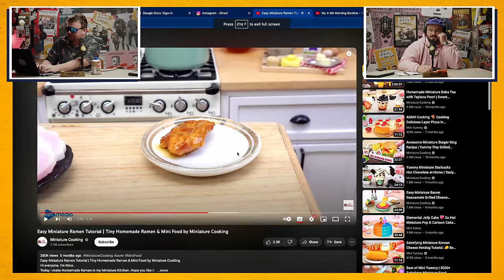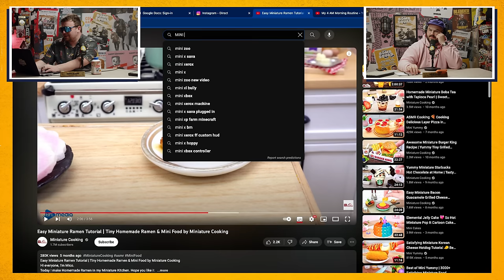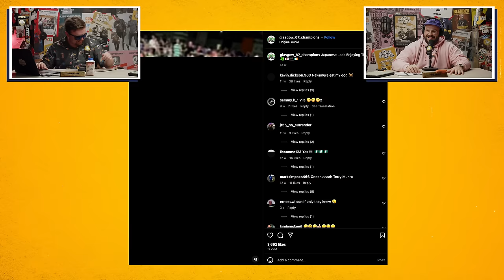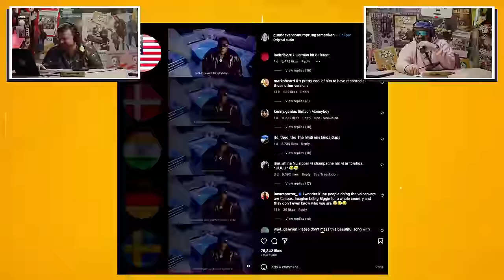VELVET SHOOT! | Ep. 30 | The Bomb Squad Pod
This week: London trips, Space Food, Paris Texas, Cillian Murphy, Onesies, Dodgy Flights, 14 hour conspiracy documentaries, Small foods, Laser Eyes, Fibre man, Halloween costumes & much more.